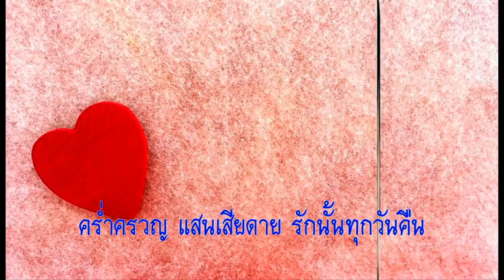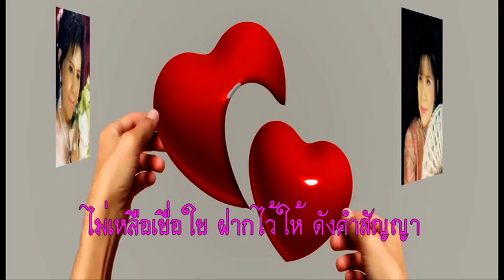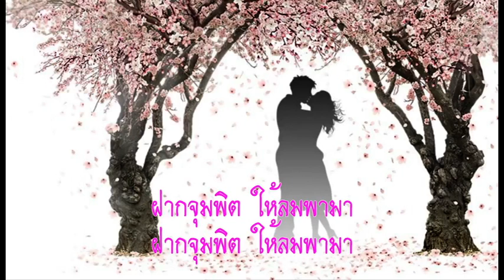เพลงไพเราะแผ่นที่ 2 [2-18] สุดแสนเสียดาย HD [cover]